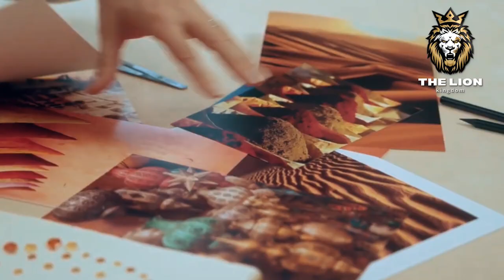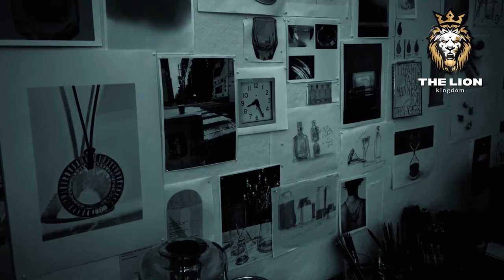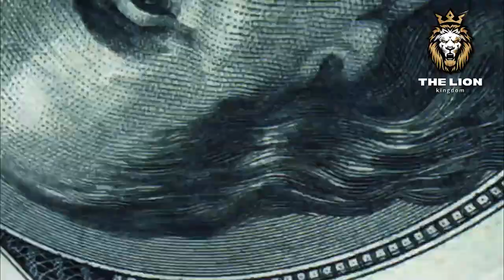Shocking prices of fine jewelry | Dazzling Decadence: Unveiling the World's MOST EXPENSIVE Jewelry!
💍 Prepare to be mesmerized by a world of unparalleled luxury! Join us on a journey through the most opulent and extravagant jewelry ever created. From rare gemstones to intricate designs that redefine elegance, this video is your front-row seat to the world of Dazzling Decadence! 💎🌟

📿 Discover the Crown Jewels:

💎 Priceless Diamonds: Explore diamonds that are more than just a girl's best friend.
🌈 Rare Gemstone Collections: From emeralds to sapphires, witness the allure of the world's most precious stones.
🎨 Artisan Crafted Masterpieces: Admire the skill and creativity behind breathtaking, one-of-a-kind designs.
💰 Million-Dollar Necklaces: Explore necklaces that redefine the meaning of extravagance.
🔍 Dive into the fascinating stories behind these remarkable pieces and find out what makes them truly priceless. Which piece of jewelry would you love to own or even just admire from afar? It's time to indulge in the world of opulence! 💍🚀